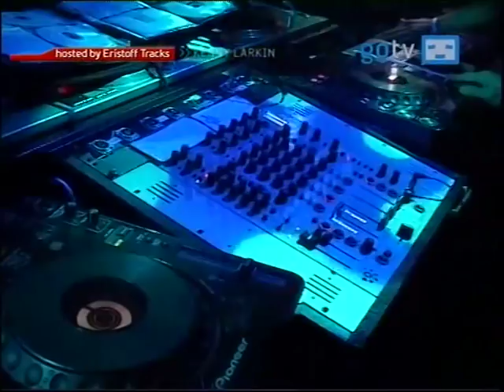Kenny Larkin GoTV interview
2008 Interview of Kenny Larkin on Austrian music television show. It was an hour long show where Kenny introduced his favorite top 10 music videos. This clip is just of the interview in the beginning of the show.